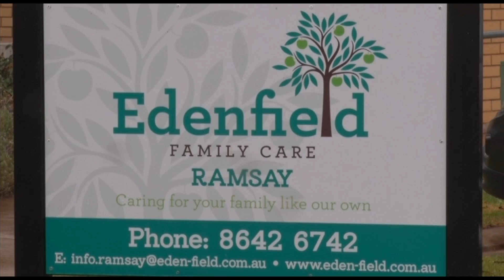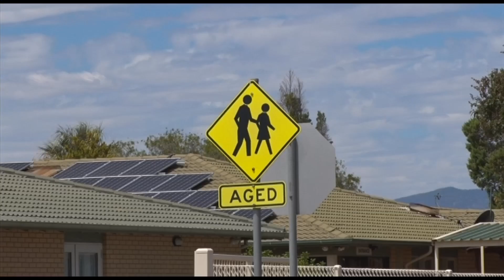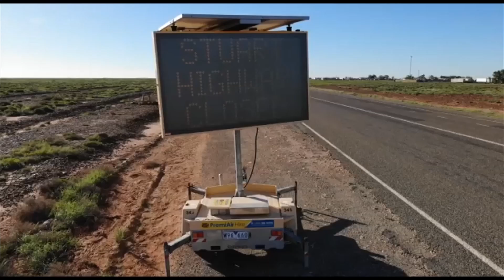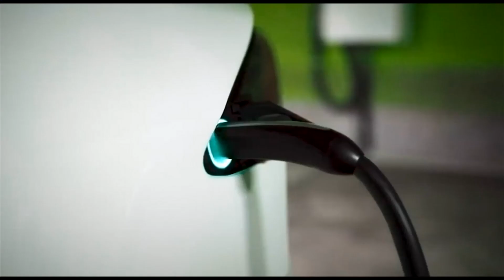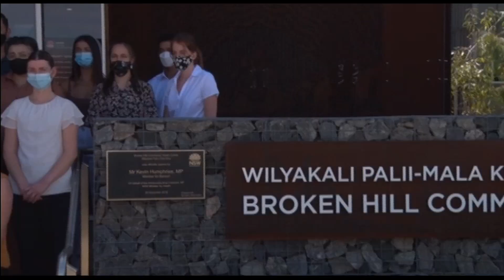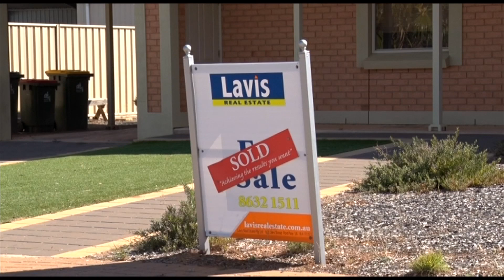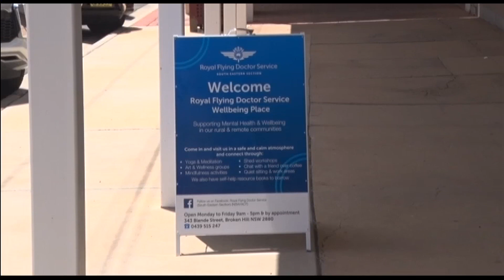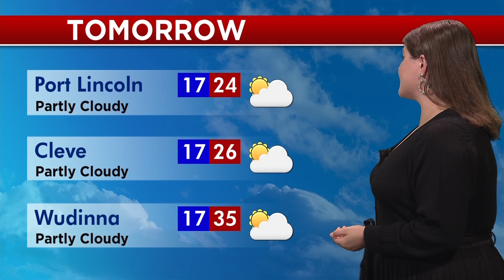Nightly News 7 Spencer Gulf - Monday February 14th 2022